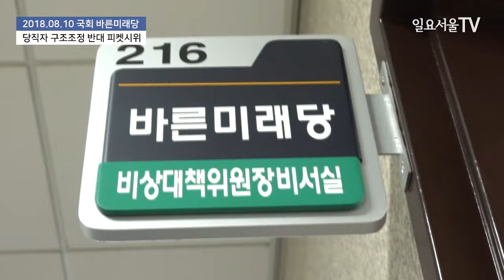'구조조정 반대' 피켓 든 바른미래당 당직자들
김동철 바른미래당 비상대책위원장이 10일 국회에서 열린 비상대책위원회의에서 당직자구조조정에 관해 발언하고 있다.

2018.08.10 일요서울TV 정성진 기자